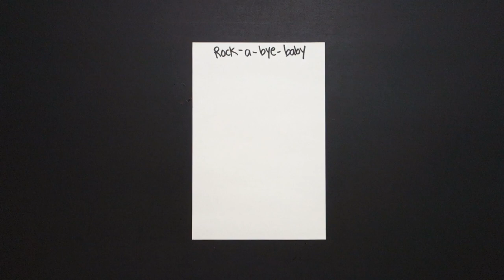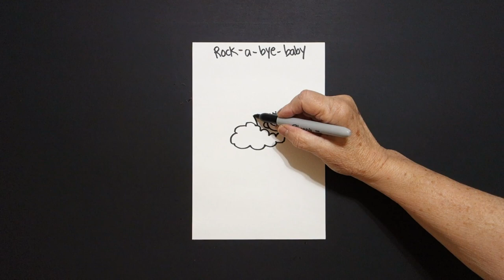Let's Draw Nursery Rhymes (Rock a bye Baby)!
Easy to follow directions, using right brain drawing techniques, showing how to draw a Nursery Rhyme (Rock a bye Baby)!